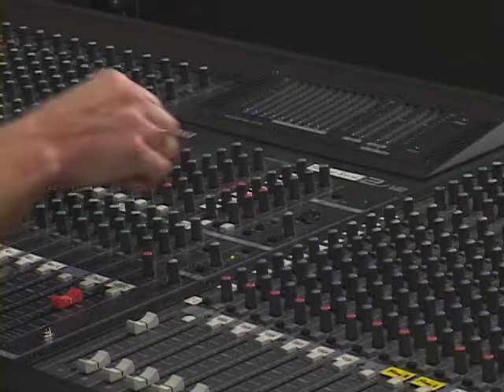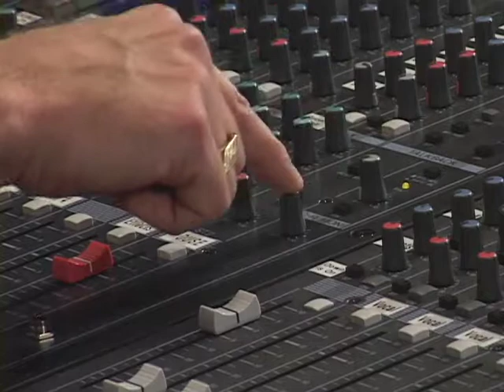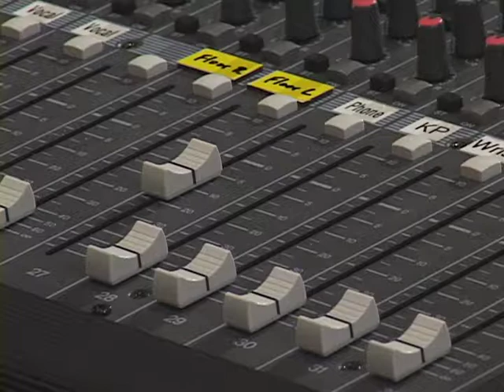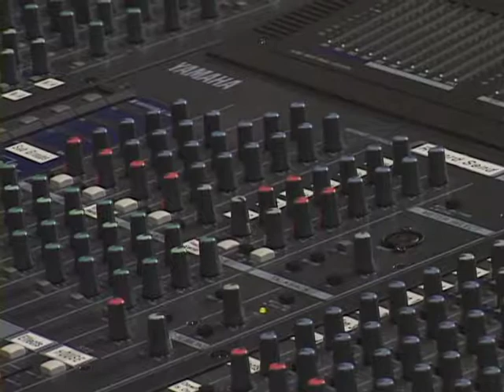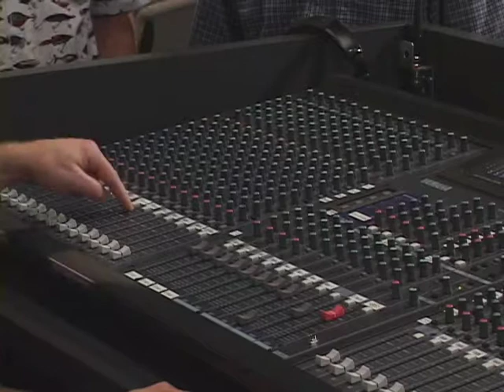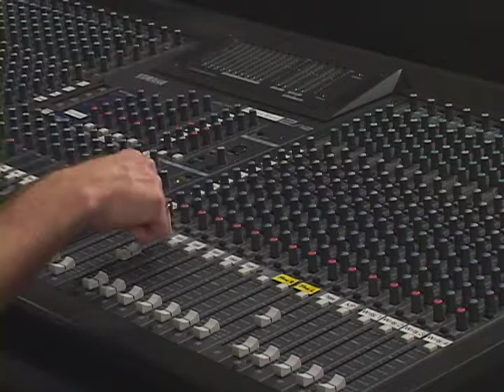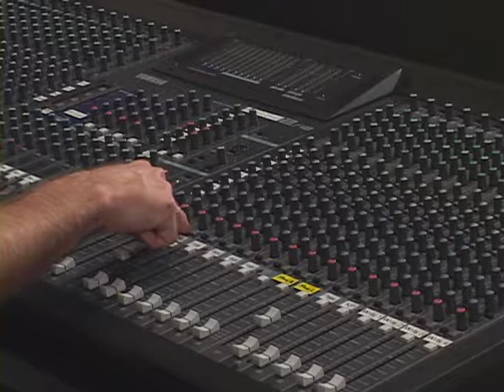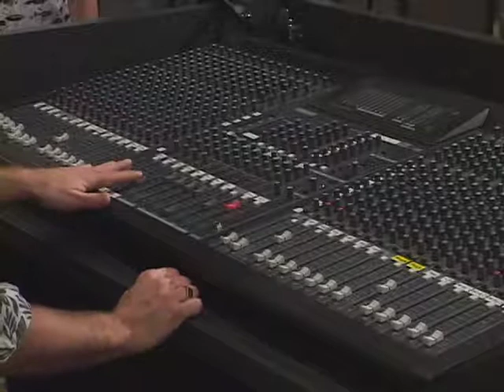Sound Booth Training 2